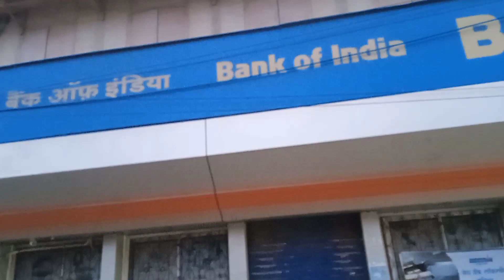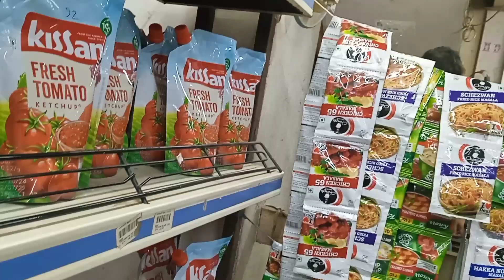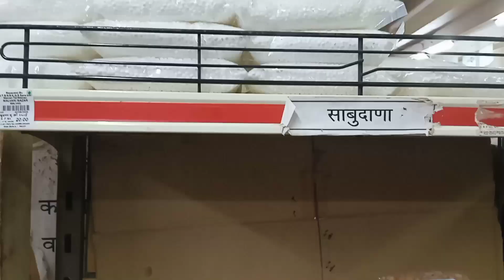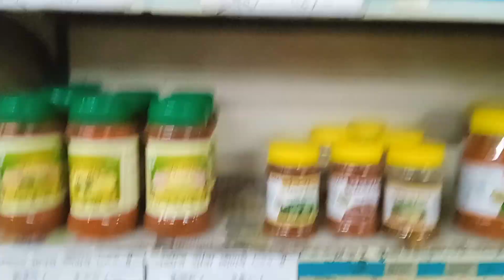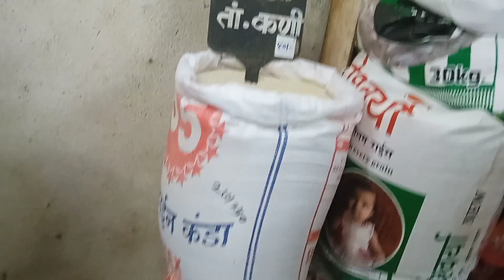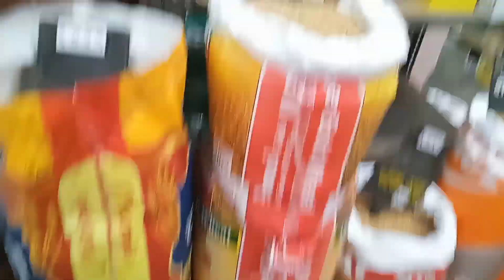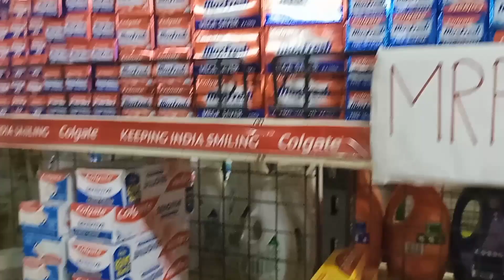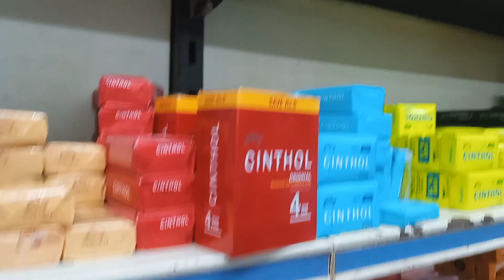Malvani bazar sey shoppping